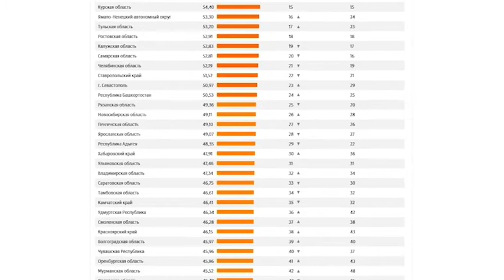КАЧЕСТВО НАШЕЙ ЖИЗНИ